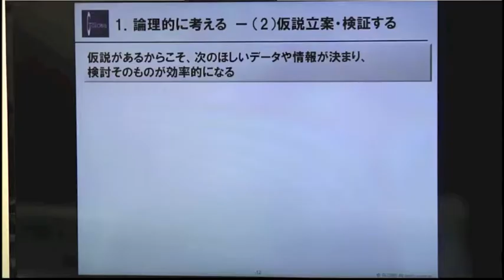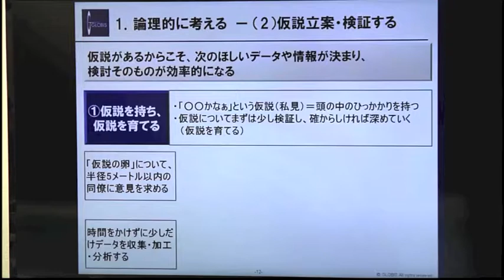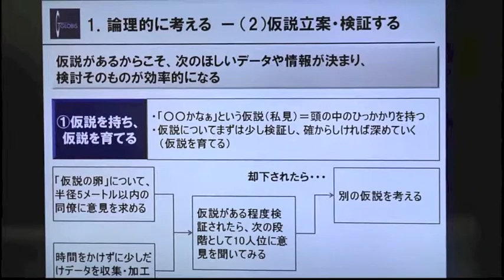仮説思考の育て方！論理的に考えるための仮説立案とは？【schoo（スクー）】